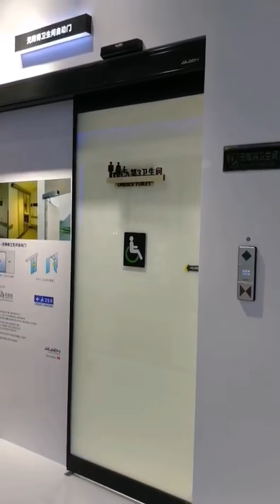smart glass applied on sliding door,switchable glass film,privacy glass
The video guides the audience through sliding door system explaining the  benefits of switchable smart glass technology.

or TEL WHATSAPP WECHAT: 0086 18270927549